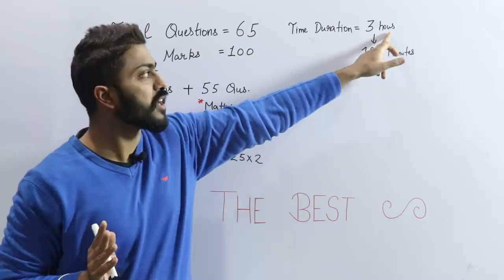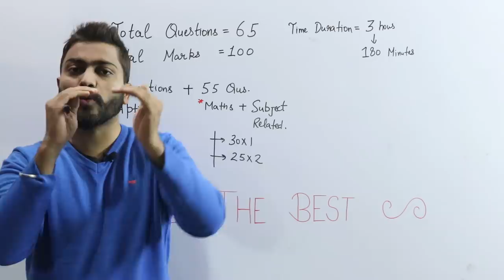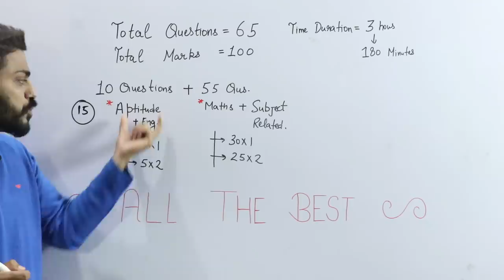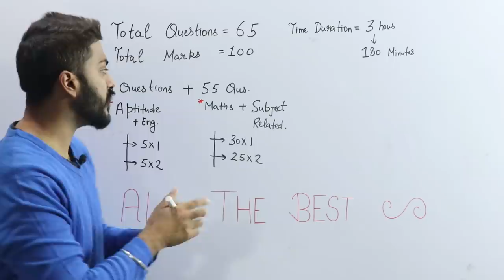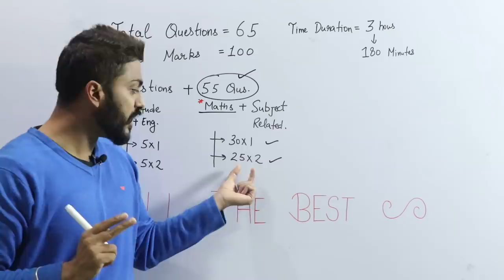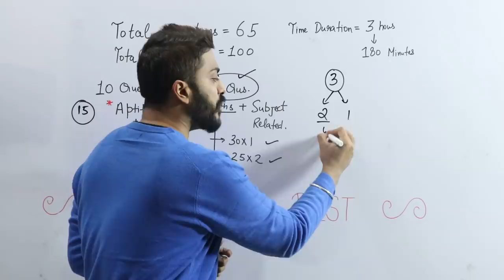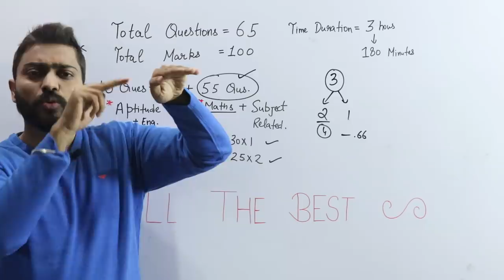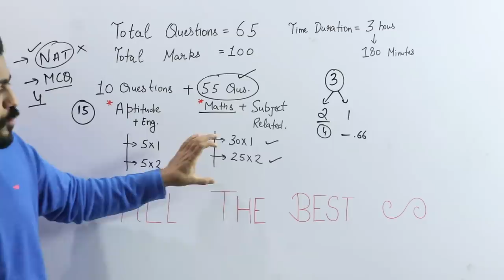How To attempt GATE -Exam-2022 in best way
By Mistake total no of 2 marks questions is written 25 actually its 30 and one mark question is 25 in subject related. But please FOCUS on all imp tips and techniques which will help you during exam. Because To get good rank in GATE, you need to do= HARD WORK + SMART WORK And this video focused on smart work